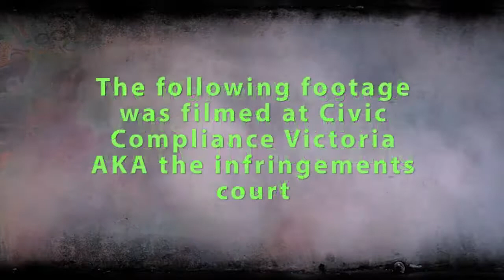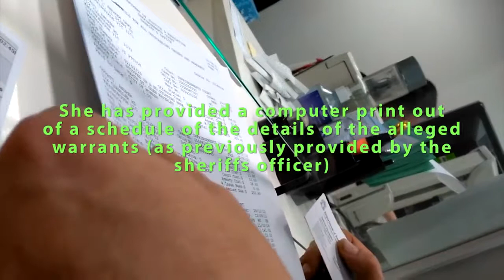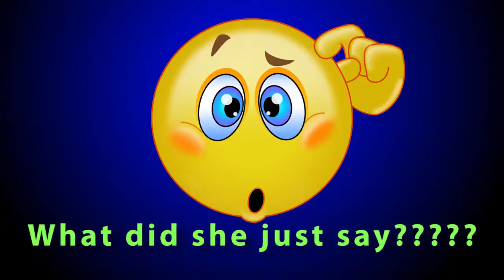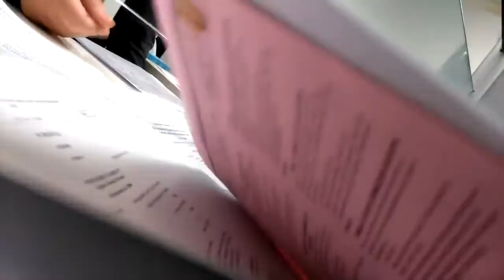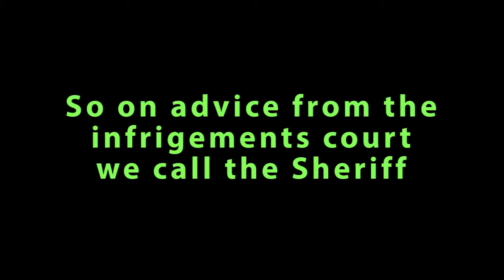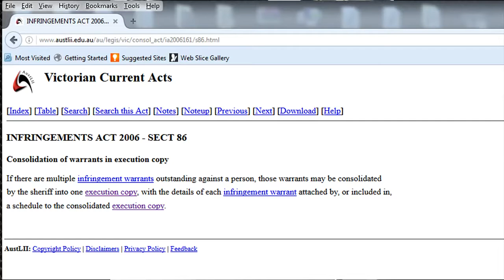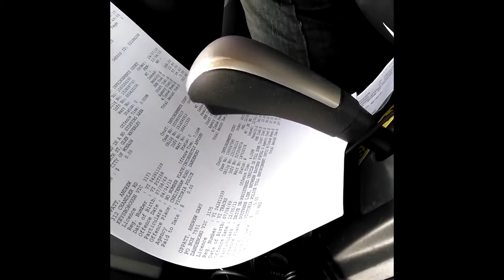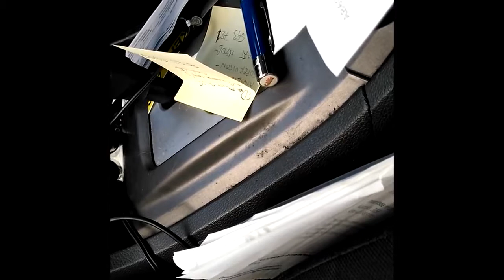Fun with Fines part 1 Official Authorised Version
And the truth removed from the fiction